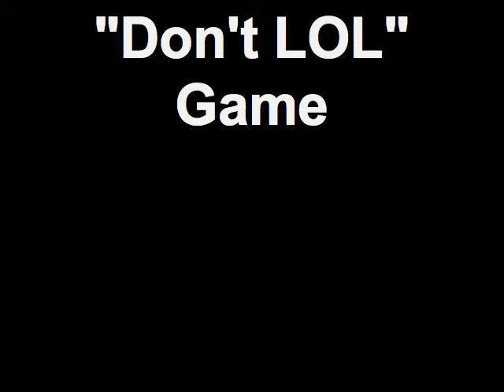"Don't Laugh" Game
We had to play games from the Victorian Era for an English project. So here ya go. ;D